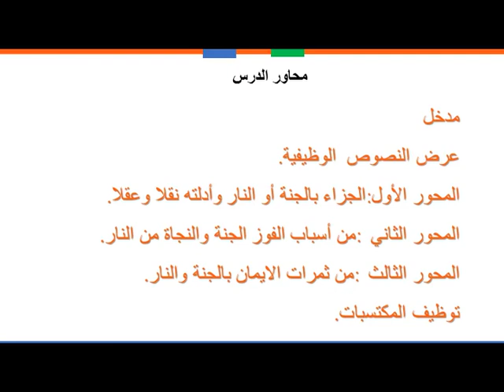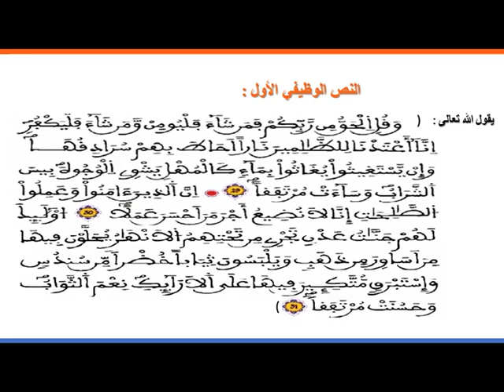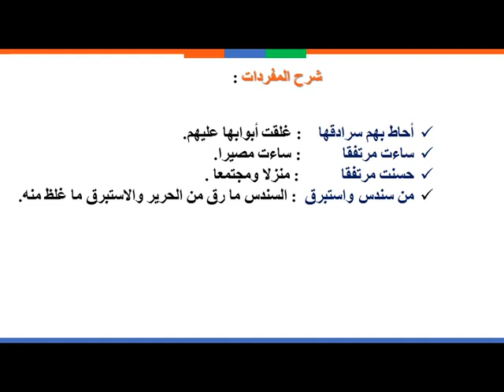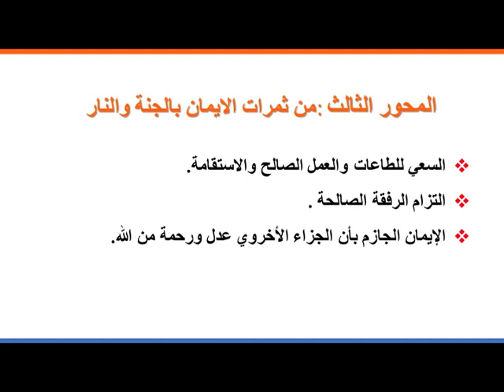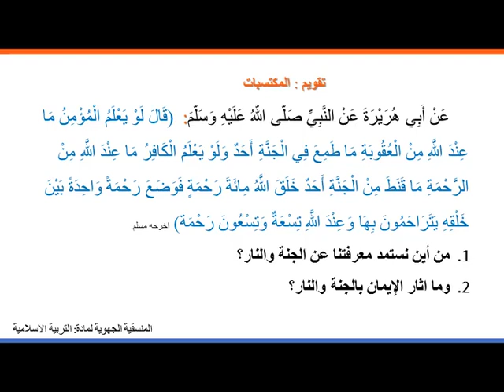الجزاء الاخروي الجنة او النار